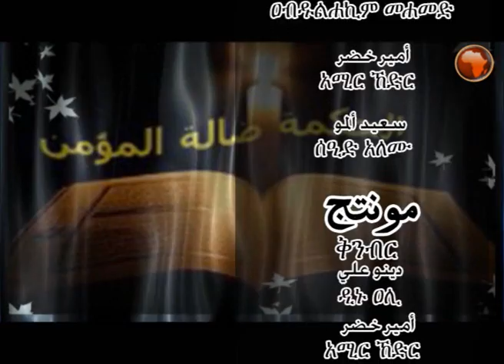ጥበብ...3 | በኡስታዝ በድሩ ሁሴን || Hikma || الحكمة || አፍሪካ ቲቪ || Africa TV1